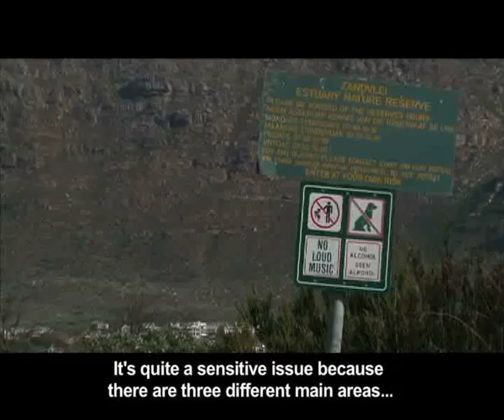Eco Warriors Muizenberg Pollution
Eco-Warriors: This week the Eco-Warriors visit the Cape to discover why the Zandvlei Wetland in Muizenberg has become so polluted and to rally some support towards remedying this precious estuarine system.